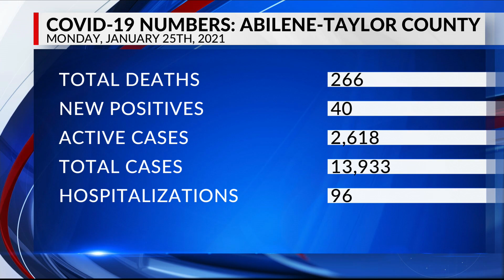Taylor Co. reports 3 deaths, 40 new COVID-19 cases, 100 recoveries